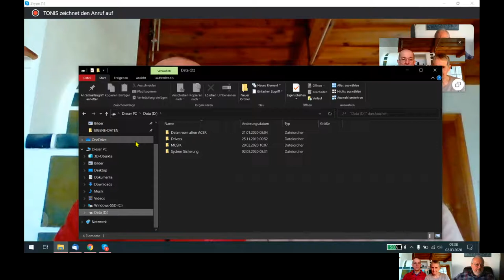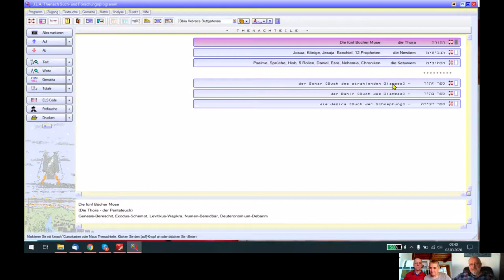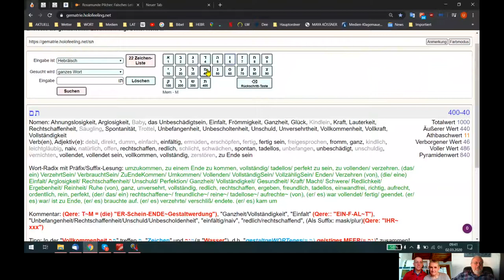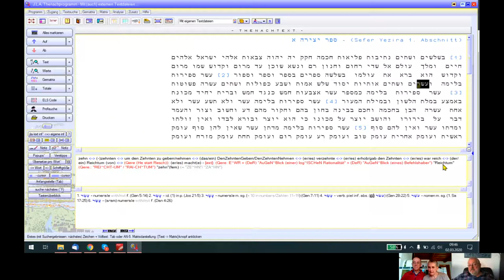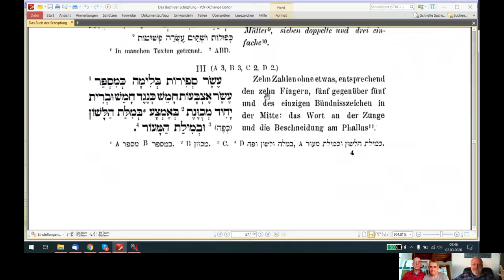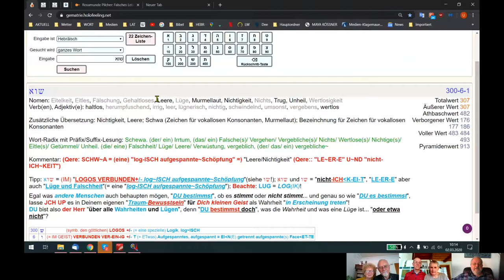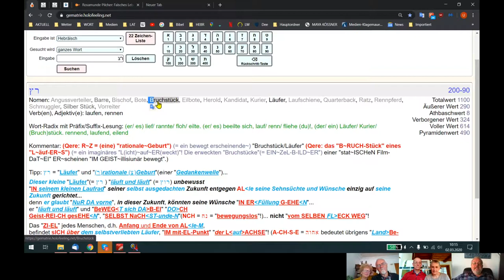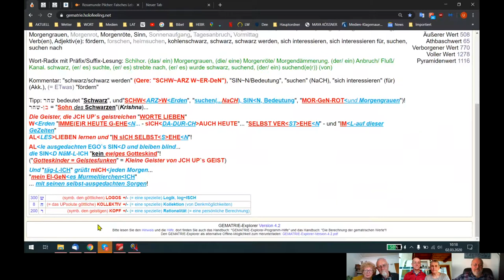Holofeeling - Selbstgespräch 02.03.2020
Skypegespräch Udo - Tonis - Fettings vom 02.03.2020